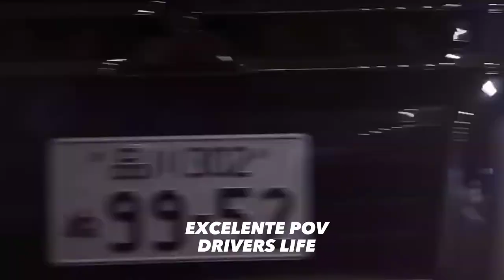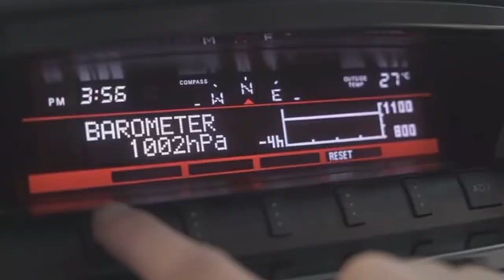2015 Mitsubishi Pajero DI-D Facelift Commercial Cars US - English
Pajero DI-D